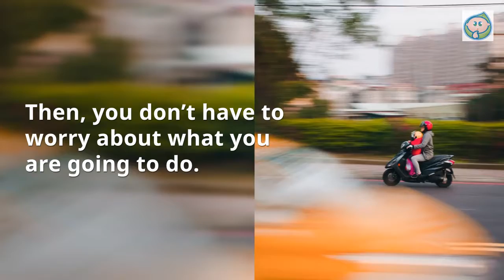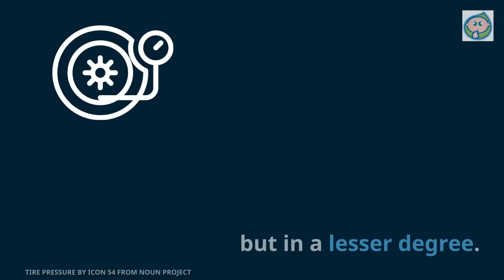how to choose best scooter for 3 year old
Are you searching best scooter for 3 year old kids?